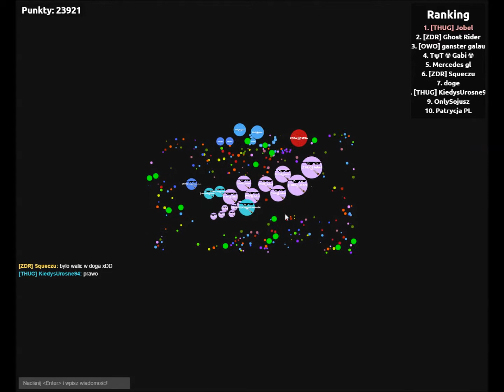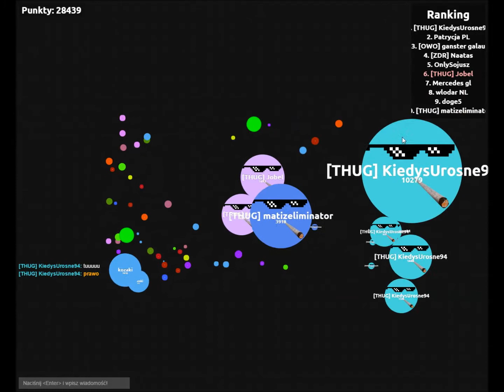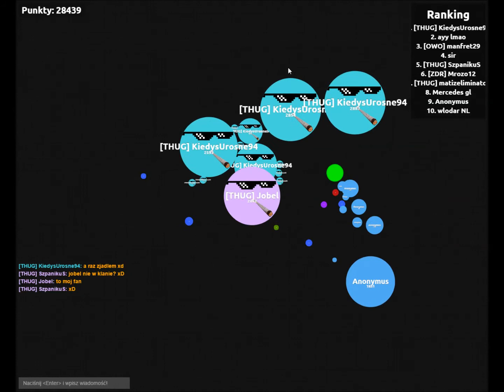#9 Thug Life Bitches bubble.am